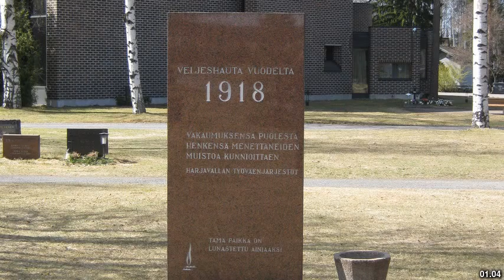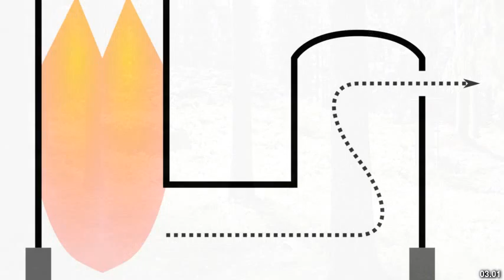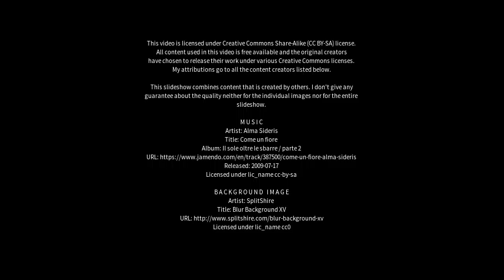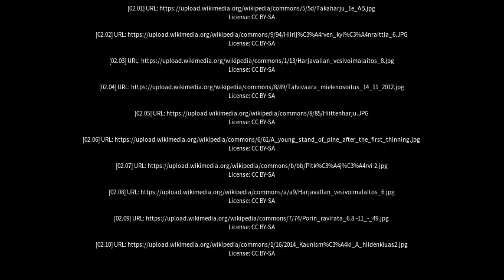Best places to visit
Best places to visit - Harjavalta (Finland) Best places to visit - Slideshows from all over the world - City trips, nature pictures, etc.